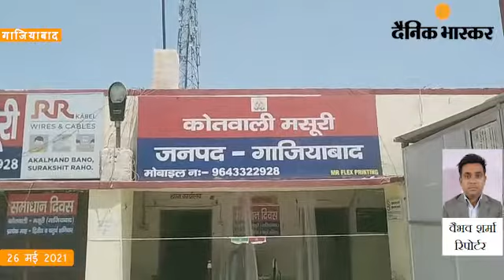गाजियाबाद के मसूरी पुलिस ने फर्जी कागजात पर लोन लेने वाले पति पत्नी गिरफ्तार किये।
सलग- गाजियाबाद के मसूरी पुलिस ने फर्जी कागजात पर लोन लेने वाले पति पत्नी गिरफ्तार किये।

एंकर- गाजियाबाद पुलिस अपराधियों पर लगाम लगाने के लिये उनकी गिरफ्तारी कर रही है। गाजियाबाद के मसूरी पुलिस ने बैंक से फर्जी कागजात लगाकर  लोन लेने वाले पति पत्नी को गिरफ्तार किया है। पति पत्नी ने मिलकर 5 करोड़ से अधिक की संपत्ति पर दो बैंकों से लोन लिया है। पति पत्नी ने फर्जी कागजातों के जरिए पंजाब नेशनल बैंक से 3.5 करोड़ रुपए व डीएलएफ बैंक से 2 करोड़ का लोन लिया है। पुलिस के पास मुकदमा पंजीकृत कराया गया और पुलिस ने कार्यवाही करते हुए दोनों पति पत्नी को गिरफ्तार कर लिया है।